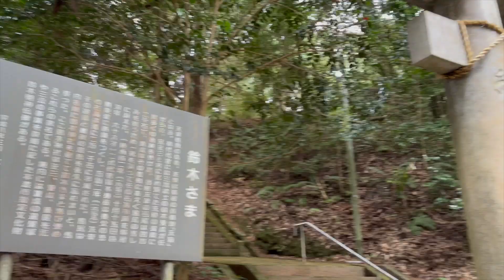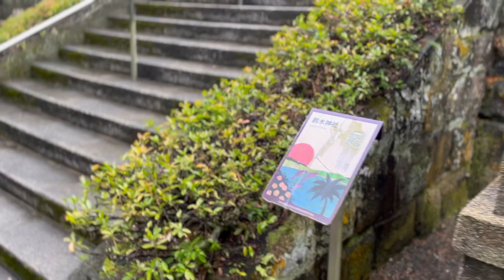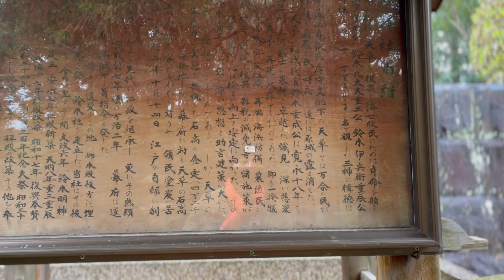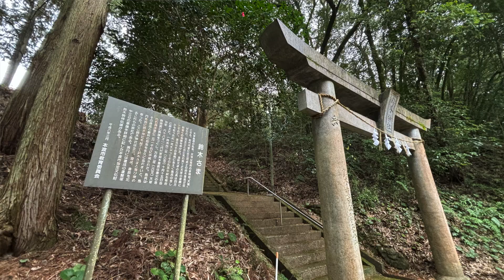天草紀行 久々の旅動画 クロスビーで旅する 鈴木神社（スズキの聖地でもあるらしい）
あまり旅行に行けなくてなんと去年の正月ぶり！収入激減してるから仕方ないけど…。クロスビーで元気に天草旅行してきました。